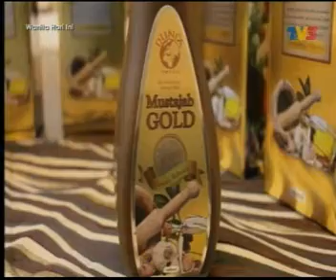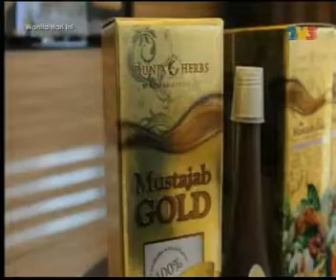Wanita Hari Ini (3 mins Segment) : Dunia Herbs